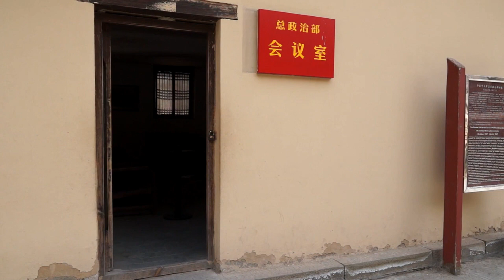The former seat of the Central Committee of the Communist Party of China原中共中央委员会所在地—中国陕西延安枣园·杨家岭·王家坪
延安，是中华人民共和国陕西省下辖的地级市，位于中国中北部的黄土高原，被太行山、阴山、六盘山包围。南部与陕西省渭南市、铜川市、咸阳市接壤，西邻甘肃省庆阳市，北邻山西省榆林市，东邻山西省吕梁市、临汾市。1935年红军经过长征到达延安，在此安营扎寨，立足生根，建立了中国共产党创业的基地，延安枣园、杨家岭成为中国共产党中央机关的办公地和毛泽东等中央领导的居住地，王家坪成为中央军委和八路军总部的所在地；1947年中国共产党中央机关及其领导者迁往河北省石家庄市西柏坡后，这里被废弃。